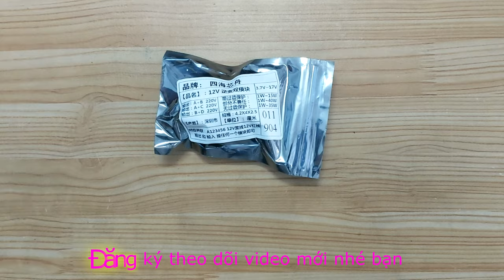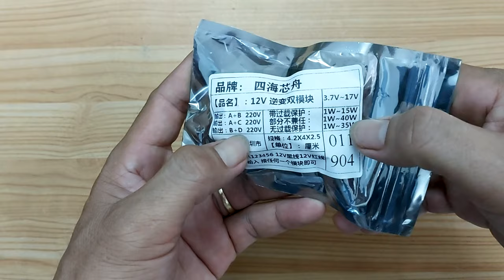mạch tăng áp 12v DC lên 220v AC hiệu suất cao, ăn dòng nhỏ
mạch tăng áp 12v DC lên 220v AC hiệu suất cao, ăn dòng nhỏ . mình mua về sử dụng thấy tốt nên chia sẻ cho các bạn tham khảo nhé. nếu cần mua thì các bạn cứ tự tin mua mạch này. mình thấy rất tốt. các bạn có thể coppy link chia sẻ và tìm kiếm để mua dễ dàng nhé. hy vọng video mạch tăng áp 12v DC lên 220v AC hiệu suất cao, ăn dòng nhỏ mình chia sẻ giúp ích được cho các bạn.